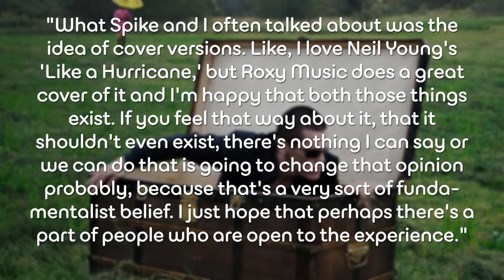Giving The OLDBOY Remake A Chance - AMC Movie News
The new film OLDBOY hits AMC Theatres on November 27th. This past weekend the films wirier and co-producer, Mark Protosevich, addressed the issue of many fans of the 2003 original Chan-wook Park version saying this remake should never be made.